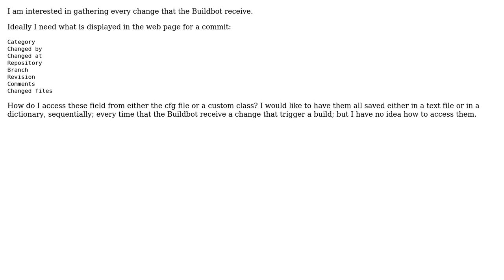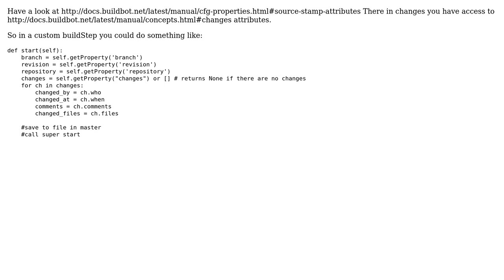How do I retrieve a list of the changes in buildbot?